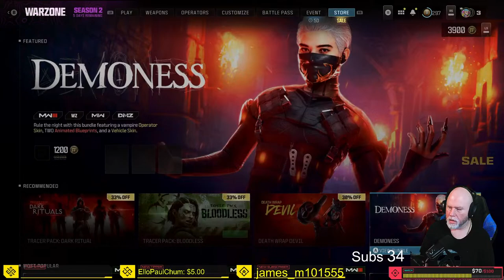Call Of Duty Warzone 2! BEAST MODE!! 19 Kill Final Match!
️Channel Shoutout️

PSN: YT_PharaohTV
XboxLive: Urban Pharaoh
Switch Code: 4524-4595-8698